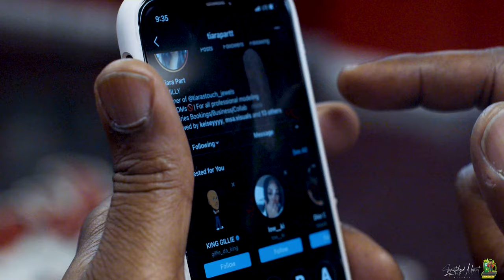Fat Boy Cash "On My Mind" (Official visual)